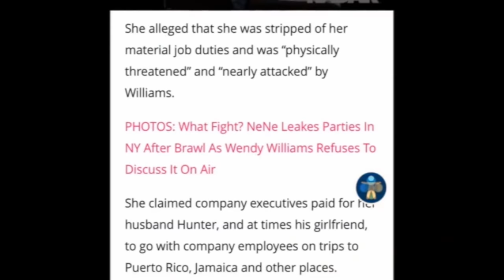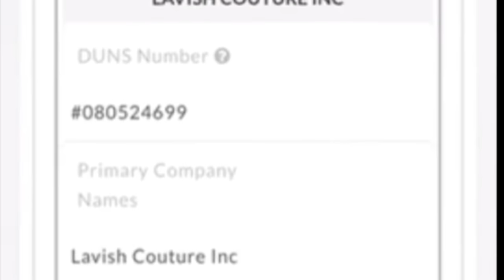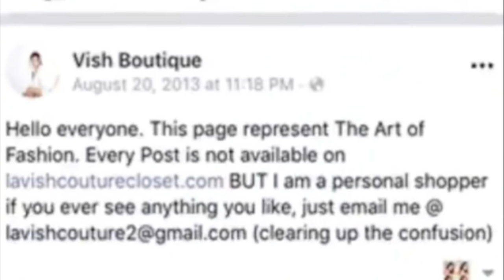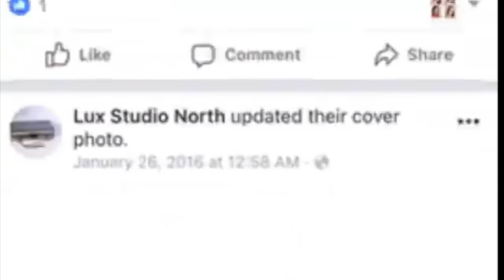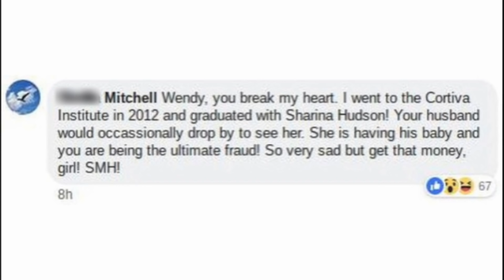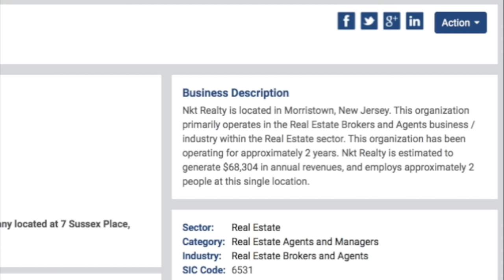Wendy Williams Husband Issues Statement | Mistress FAILED Businesses REVEALED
Wendy Williams Husband FINALLY releases statement after Wendy revealed she has been living in a Sober House for her addiction. But will he bring up his alleged mistress and rumors regarding an alleged baby?